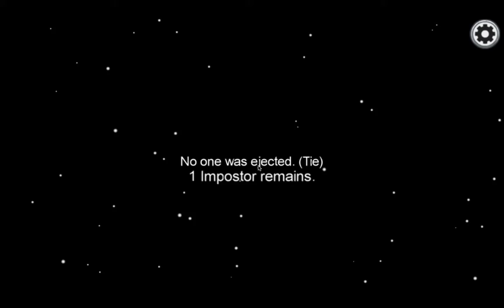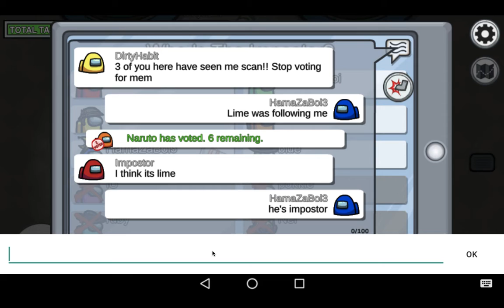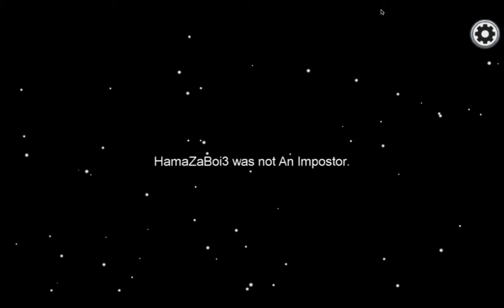Luke Da Boi Is Savage (Among Us)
Today I'll be playing some Among Us with the most savage youtuber (Luke Da Boi.